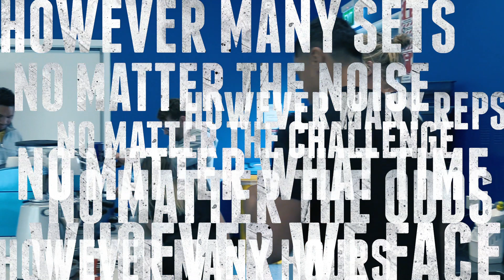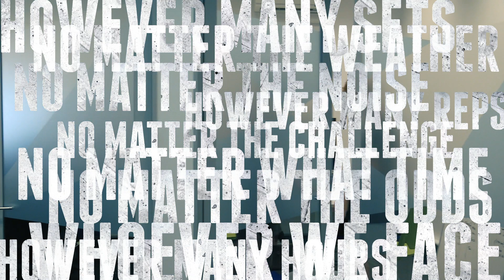Whatever It Takes: Administration Day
Come behind the scenes and take a look at our 2020 season admin day. We are making sure every box is ticked and all the boys are on the same page before we officially begin our preseason training.